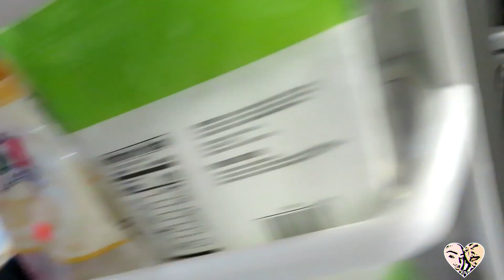Nasty Milkshake Prank On Wife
husband makes his wife a nasty milkshake hoping she will love it.